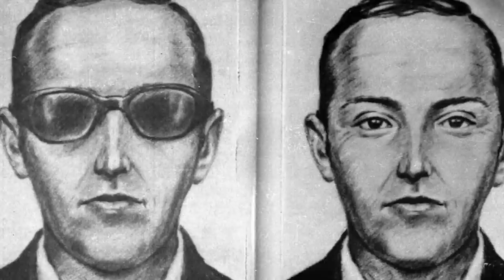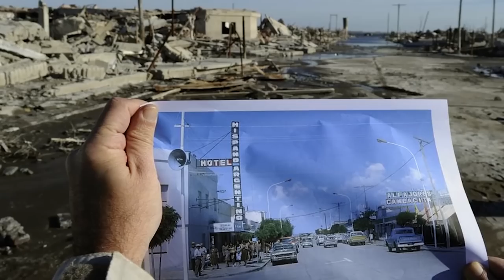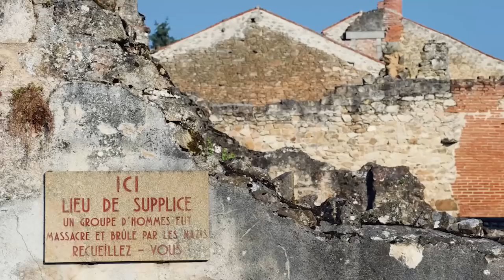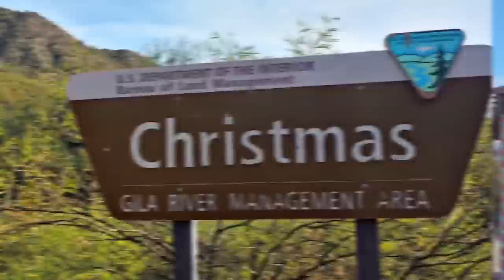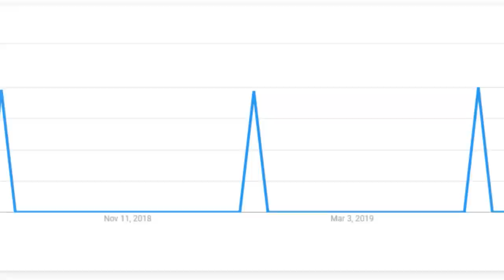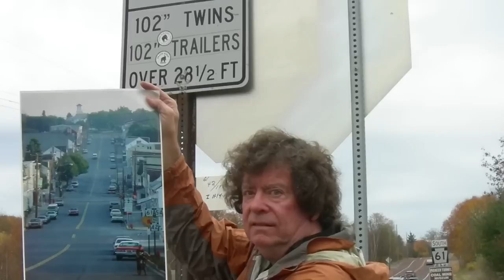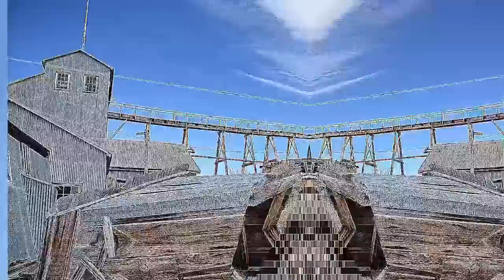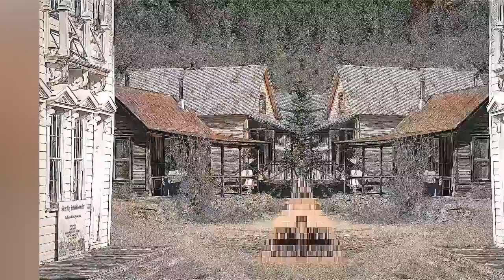Top 10 Mysterious Towns That Disappeared Overnight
Welcome to our intriguing video, "Top 10 Mysterious Towns That Disappeared Overnight"! 🏘️🔍 We're journeying across the globe to uncover the mysterious towns that disappeared overnight. From the unexplained to the downright eerie, these town mysteries will leave you questioning everything. 👍

Time Codes:
0:00 Pompeii
14:23 Christmas Arizona
28:01 Centralia
43:10 Maya
56:39 Oradour-Sur-Glane